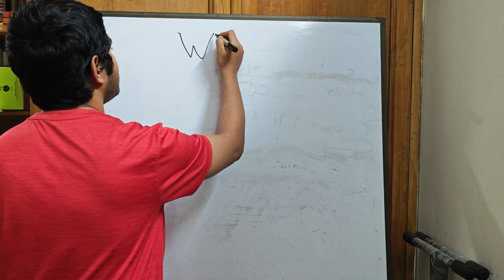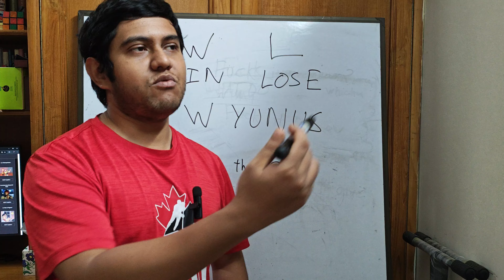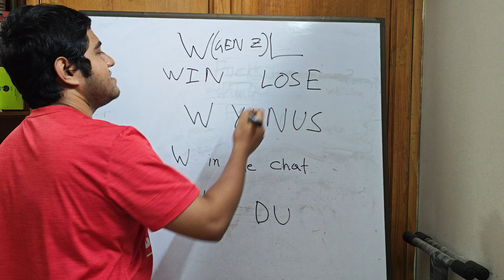জেন জি ইংরেজি শিক্ষা W এবং L এর‌ ব্যবহার